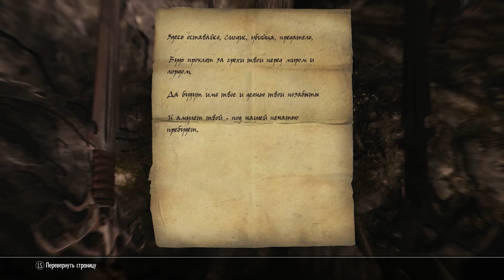The Elder Scrolls 5: Skyrim - #63 [Зал Гейрмунда]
Прохождение The Elder Scrolls 5: Skyrim. Играю за симпатичную Орочку на уровне сложности "Легендарный".

The Elder Scrolls V: Skyrim (Древние свитки 5: Скайрим) —мультиплатформенная ролевая игра с открытым миром, разработанная студией Bethesda Game Studios и выпущенная компанией Bethesda Softworks.
Действие Skyrim происходит в вымышленной провинции Скайрим на материке Тамриэль, спустя двести лет после событий предыдущей игры серии, The Elder Scrolls IV: Oblivion. Основная сюжетная линия игры связана с появлением в Скайриме могущественного дракона Алдуина, Пожирателя Миров; на безымянного главного героя, известного как Довакин, Драконорождённый, возложена задача остановить возвращение драконов и победить Алдуина.
Подобно предыдущим играм серии, Skyrim предоставляет игроку возможность свободно путешествовать по обширному игровому миру, обследуя его и самостоятельно находя новые места и задания.